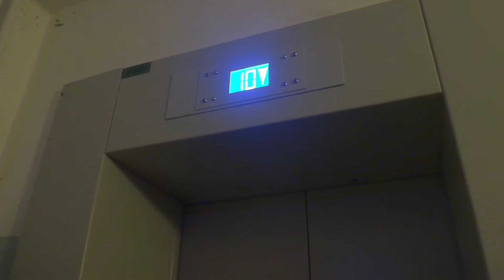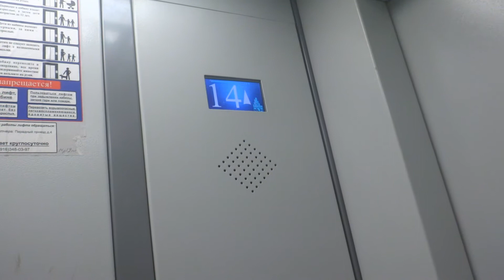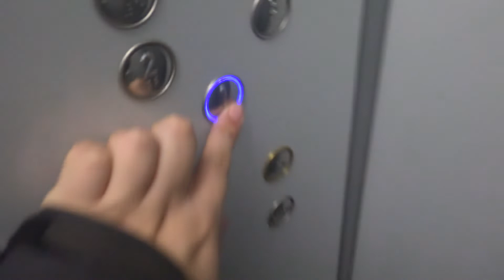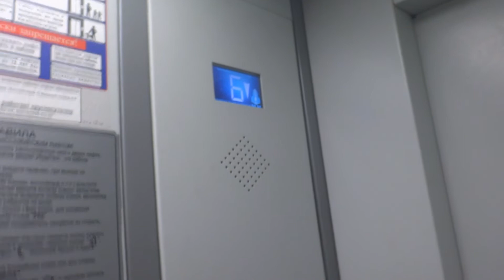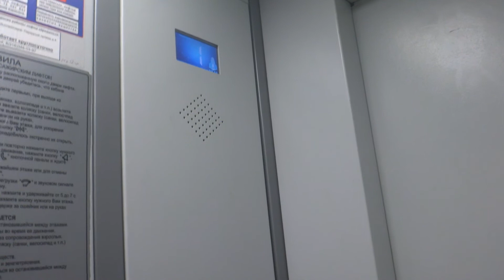Электрические лифты (г. Подольск), V=1 м-с, г-п 400, 630 кг (79)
Мраморная 12
Ссылка до замены: